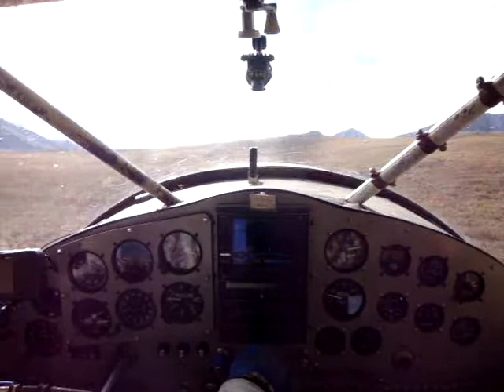Brooks Range Landing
Land in a high arctic valley in the Brooks Range to caribou hunt!